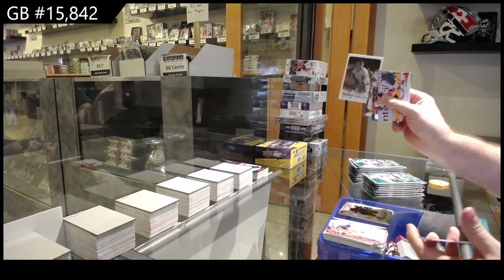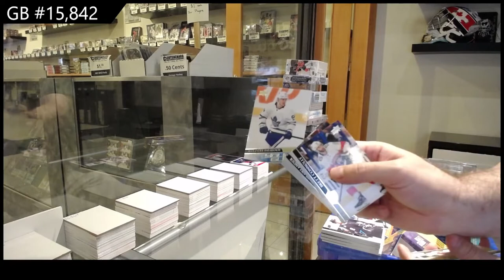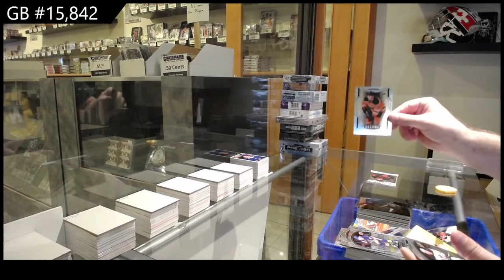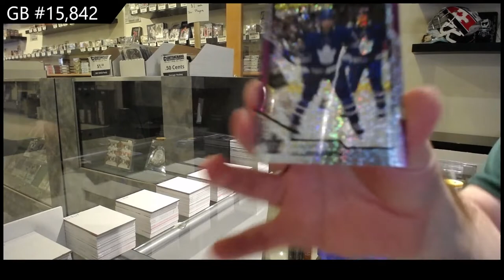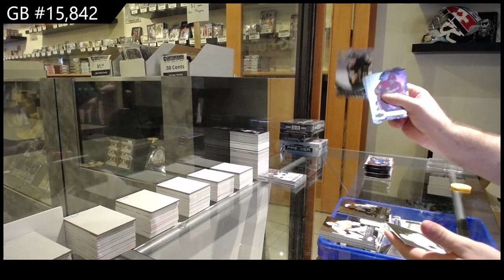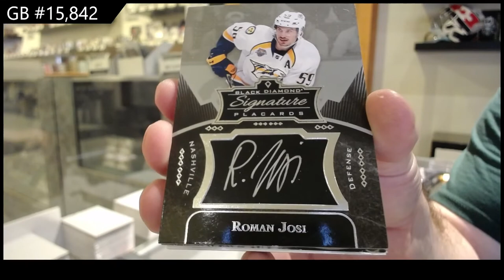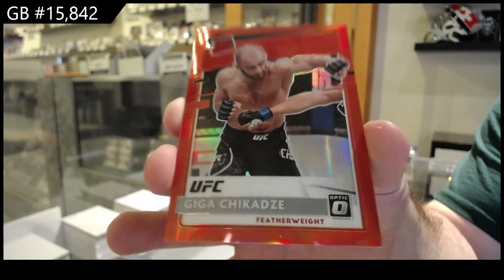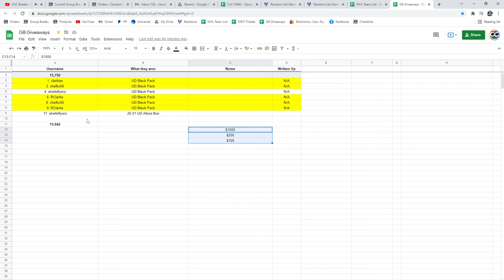Special Black Friday Monster Box Break With Premier - C&C GB #15,842